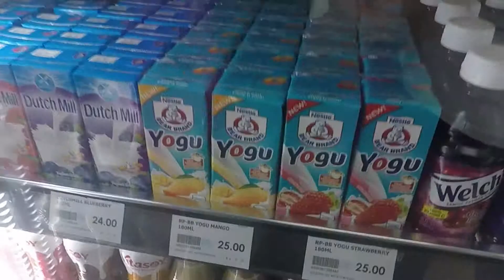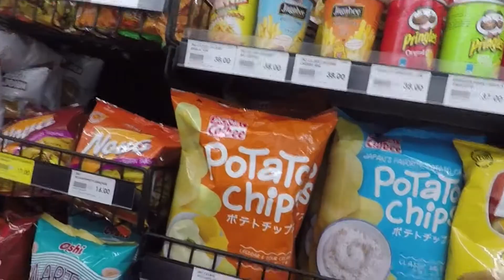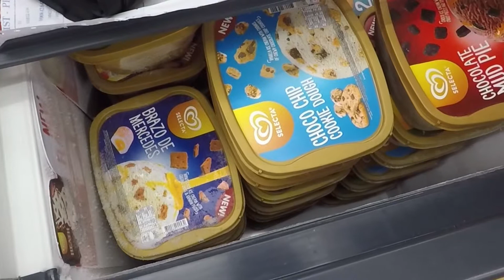THE TAFT LIFE #01 | Meet the Tafters 😂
OPEN ME...
Welcome to the new segment here in my channel 'THE TAFT LIFE' I'll try to upload more of this kind of video.